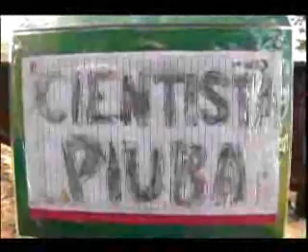Valeu Boi Cidade Jandaíra TV Telepesquisa